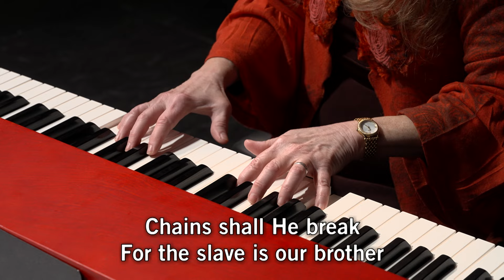O Holy Night | Live at Hope Church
"O Holy Night" live at Hope Church in Memphis, TN.
Prayer • HopeChurchMemphis.com/Prayer
Giving • HopeChurchMemphis.com/Give